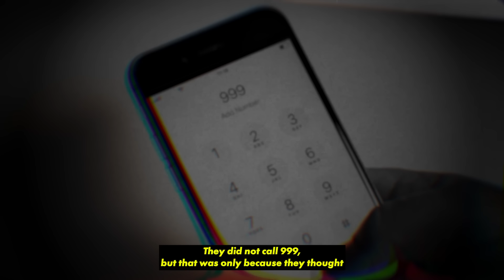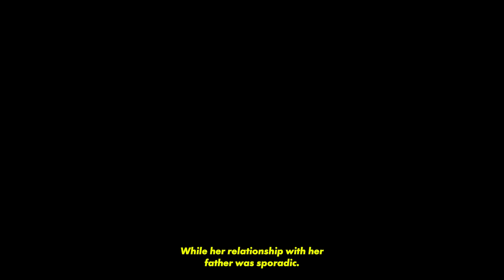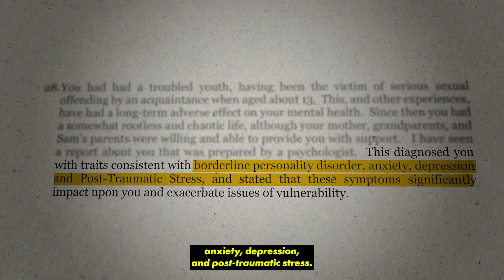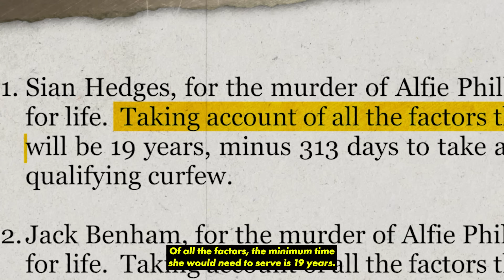Mom + BF Bend Child's Arm Backwards Biting Him To Death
Victim: Alfie Phillips
Suspects: Sian Hedges + Jack Benham
Location: UK
Date: 2020